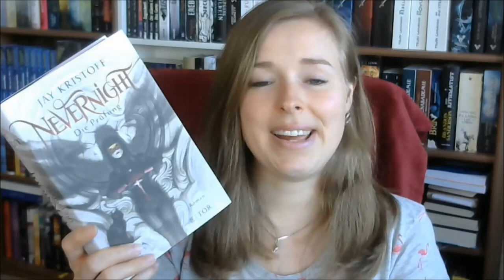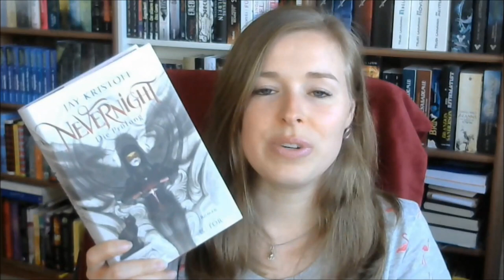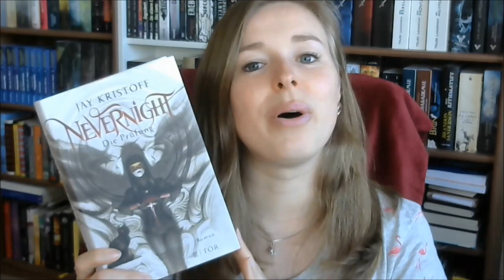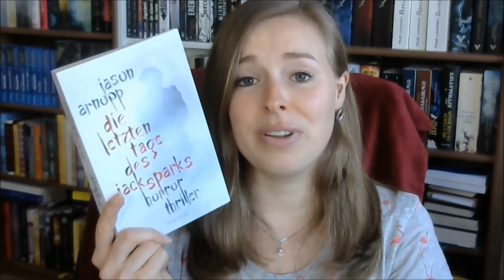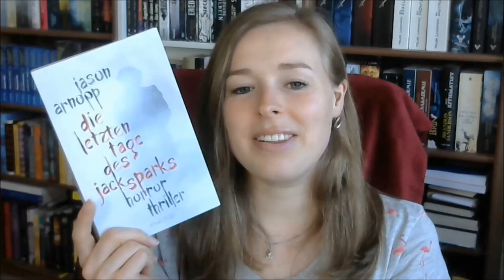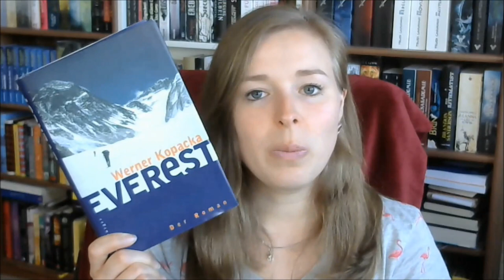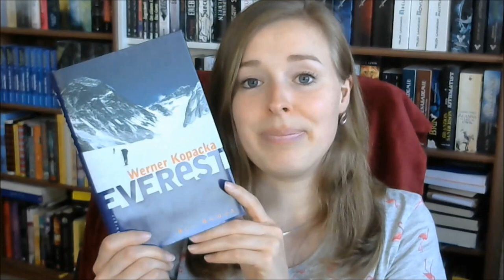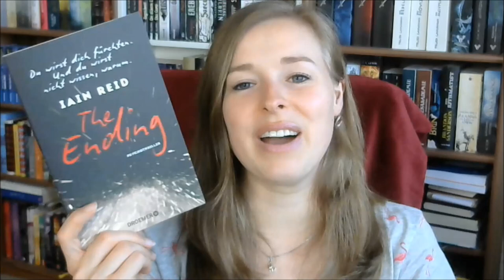Lesemonat März 2019 | Teil 1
Gelesene Bücher im März - Teil 1:

"Der Sandmann" von E.T.A. Hoffmann

"Die letzten Tage des Jack Sparks" von Jason Arnopp

"Nevernight - Die Prüfung" von Jay Kristoff

"Everest" von Werner Kopacka

"The Ending" von Iain Reid

"Der Bücherdrache" von Walter Moers

Genannte Kanäle:

Julia / "Leseritter"

Jenny´s Lesestoff

Kali´s Books